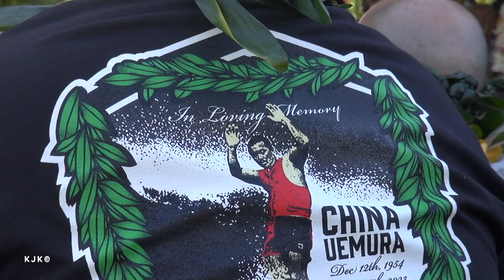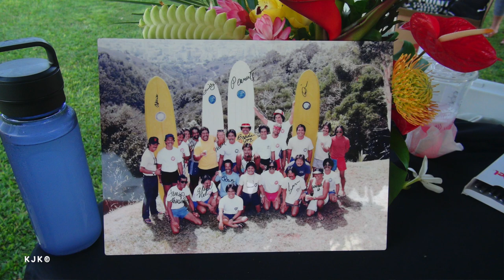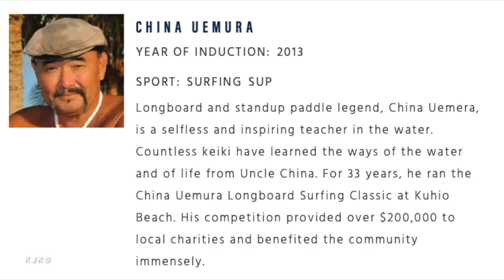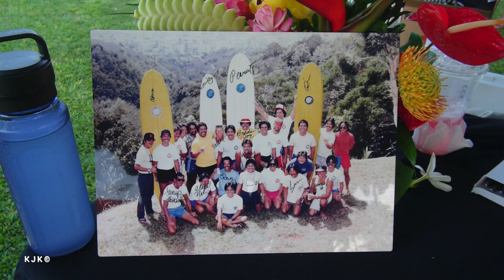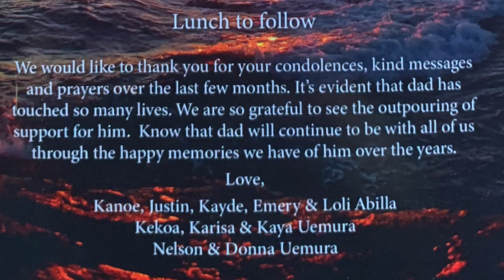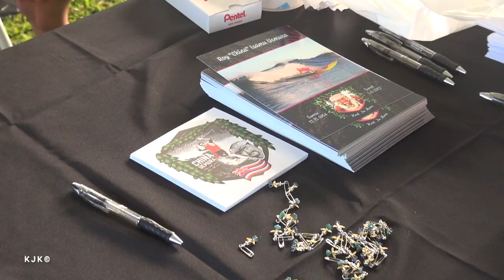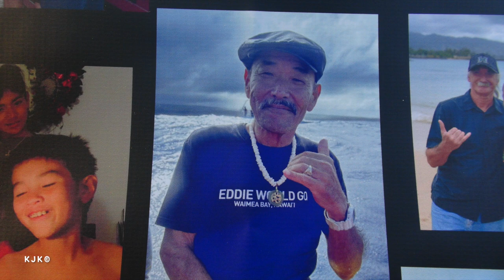China Uemura's Celebration of Life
Roy Isamu Uemura, known to the surfing world as 'China' by those his senior and as 'Uncle China' by those younger, passed away on January 6, 2023.  He lived life fully finding his own way as a surfer, professional surfer, and contest originator by starting two surfing contests, the Wahine Surfing Classic and the Longboard Surfing Classic.  He was inducted into the Duke Kahanamoku Foundation's Hawaii Waterman Hall of Fame in 2013.

    His youthful kolohe antiques were legendary as were the charities he supported through his surfing contests and his foundation. His heart was always open to the underdog despite the status he carried as a legendary Hawaii ambassador in the international surfing world.

    The Ala Moana Park Keyhole was filled today with many hundreds of his supporters wearing China Uemura t-shirts.

    This video runs just over an hour long but was edited down from two hours.  You won't hear every word from every speaker, but you will feel like you attended China's Celebration of Life.

    Thank you to Charley Myers and Bill Brooks for the use of their music on this video.

Aloha Kyle Metcalf